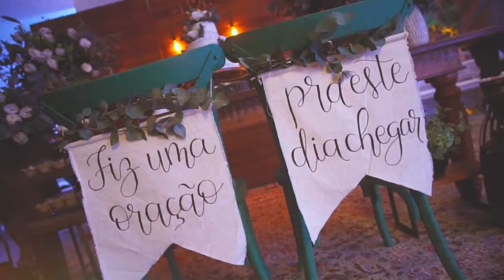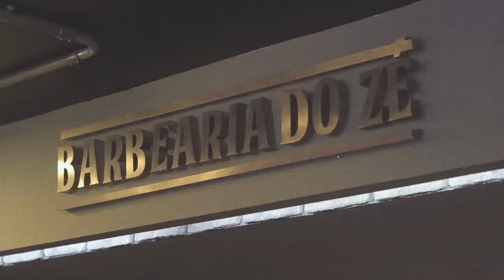Short Movie Lara e Lucas